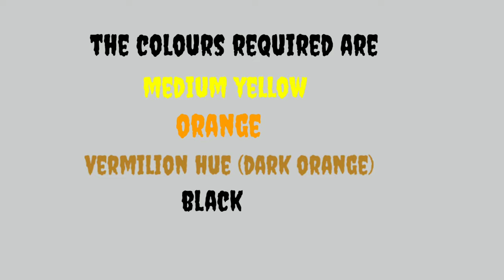oil pastel painting for beginners | sgrafitto technique oil pastel painting..🥰